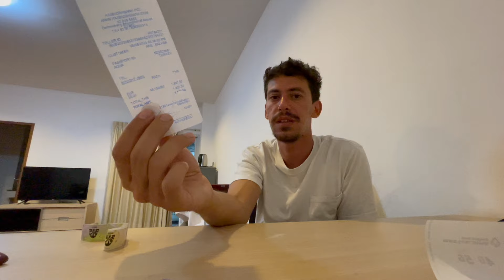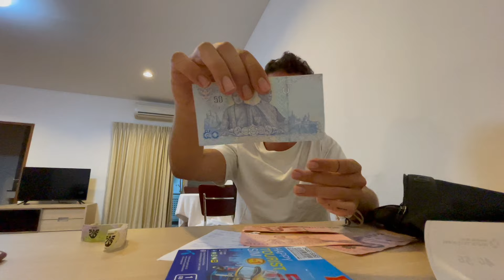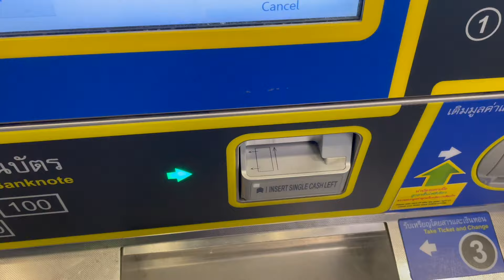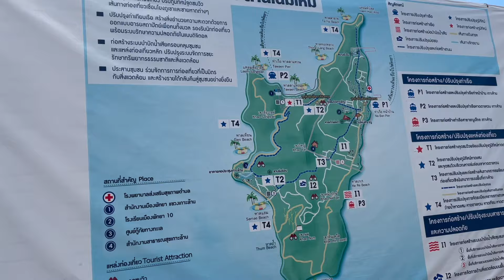1 Hafta Bangkok & Pattaya Vlog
Merhabalar, 35 gün boyunca yaptığım Bali ve Tayland tatilinin son lokasyonları olan Bangkok ve Pattaya'da  yaşam, konaklama, aktiviteler ve eğlence hakkında hazırladığım vlog'u izleyebilirsiniz. Sende uzaktan çalışıyorsan güzel bir çalışma ve gezme lokasyonu. Gitmeyi düşünürsen benimle instagram üzerinden iletişime geçebilirsin.